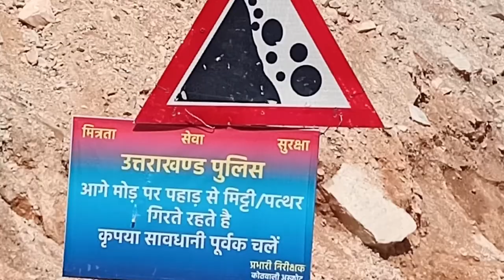Indo-Nepal border deadliest road crossing\\ पहाड़ ही टूट गया😱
Indo-Nepal border के पास पहाड़ टूट गया😱
नमस्कार मित्रों आप सभी का मेरी वीडियो मै स्वागत है।
इस वीडियो को बनाते वक्त प्रकृति एवं सभी चीजों का ध्यान रखा गया है।
इस वीडियो का उद्देश्य किसी की भावनाओं को ठेस पहुंचाना नहीं है अगर किसी को मेरे चैनल से जुड़ी किसी भी वीडियो के बारे में कुछ आपत्ति हो तो कृपया मुझे कमेंट में जरूर बताएं।
No animals and nature were harmed during the making of this video.
This video is not made to hurt the feelings of anyone if anyone have any problem regarding my videos then you can comment on the comment section.

india vs nepal, nepali song, nepal vs kenya live, indonepalnews,
indo-nepal deadliest water crossing,
indonepallive, indonepal sansar,
indonepal rudraksha, indo-nepal busIndo-Nepal border के पास पहाड़ टूट गया😱\\ deadliest road crossing,
deadliest road crossing
india nepal border
india nepal ka border
india nepal border village